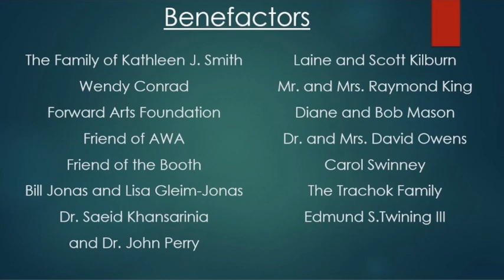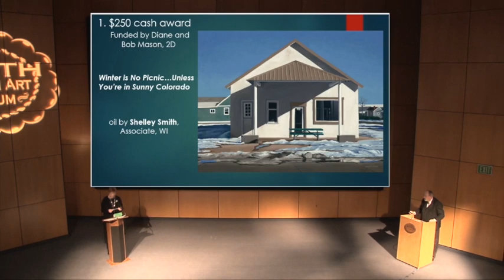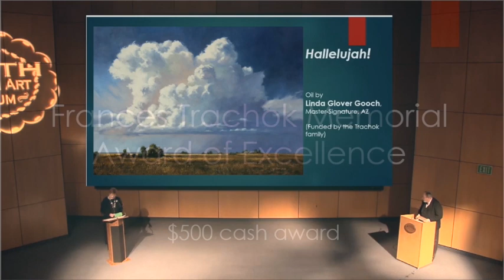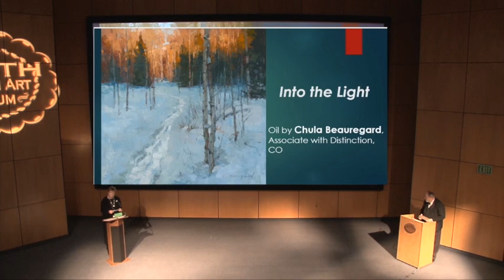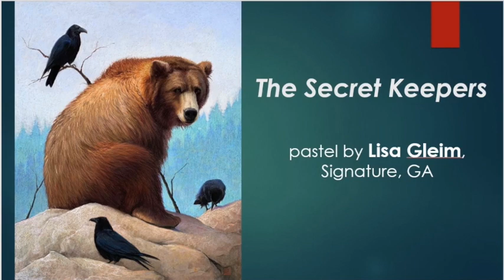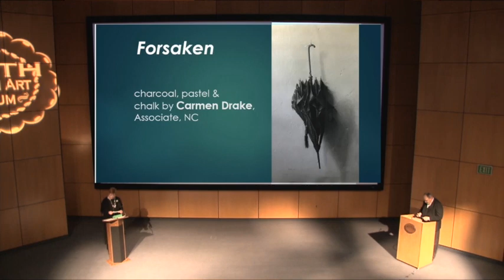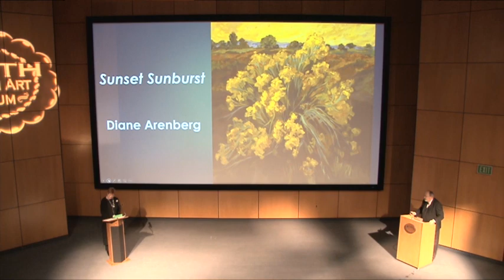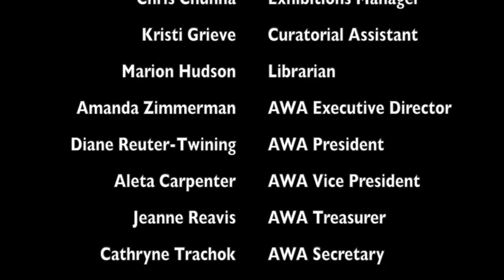Booth Museum's Making Their Mark: American Women Artists 2020 Awards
Join Executive Director. Seth Hopkins and Director of Curatorial Services, Lisa Wheeler as they host AWA's 2020 Awards!